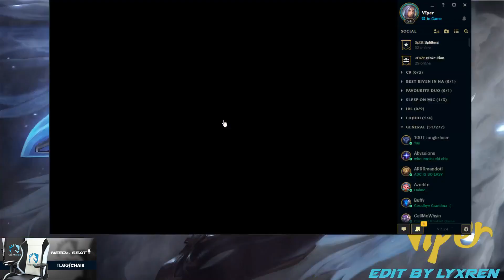[ Viper ] Riven vs Gragas [ Saiyans ] Top - Viper - Happy new year! (Chill stream)